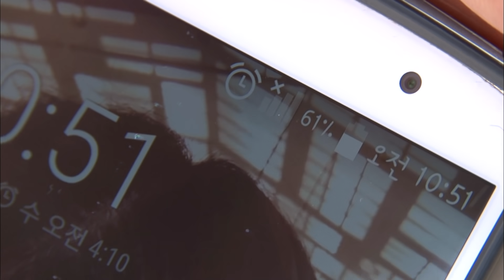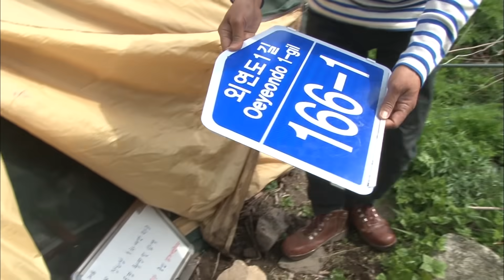[다시보고 싶은 인간극장 #10] 황도로 간 사나이 2016년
[다시보고 싶은 인간극장] 황도로 간 사나이 2016년